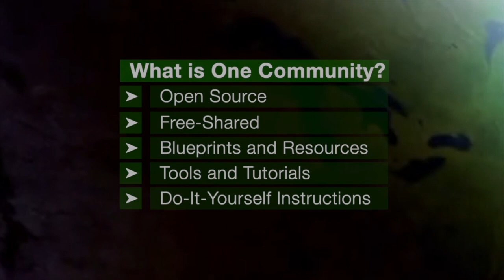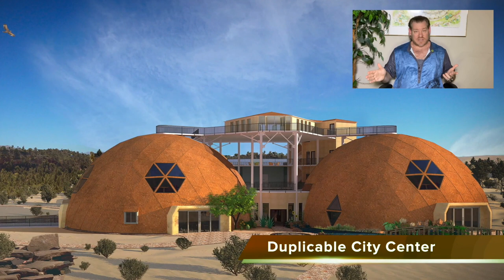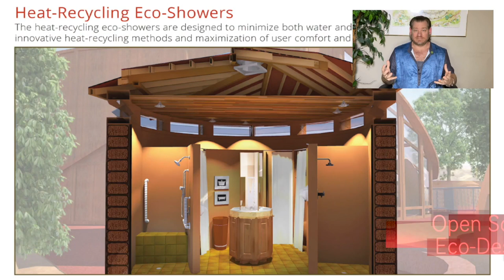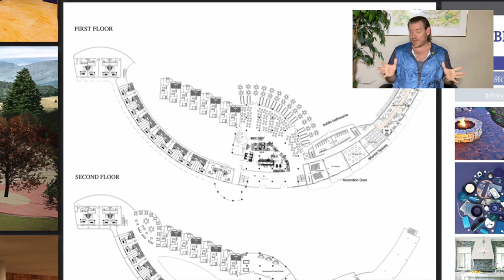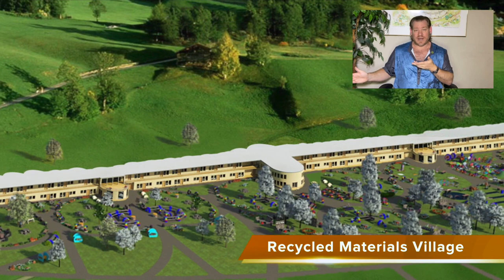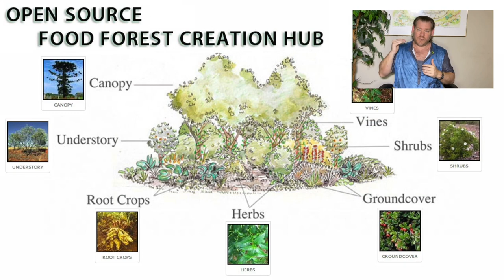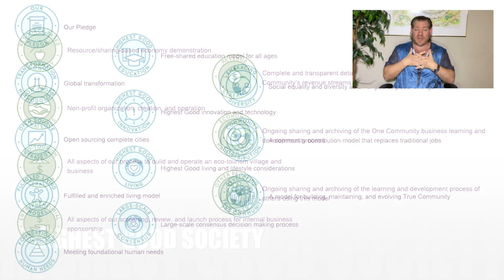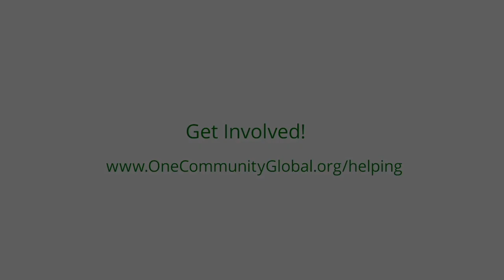One Community Weekly Progress Update #563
Good Future | Using Natural Systems of Recovery | Eco Village | Sustainable Energy | Global Sustainability | World Change | Green New World | One Community | Weekly Progress Update #563 Specifics are

THIS WEEK'S TOPIC: Highest Good Future